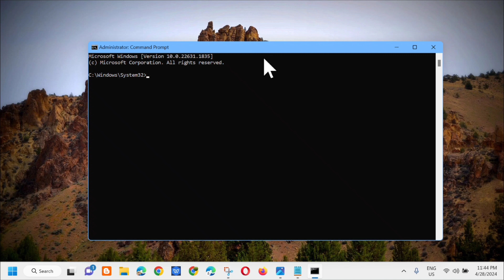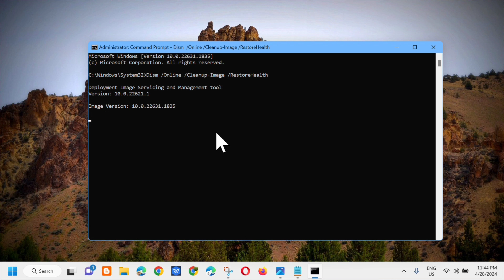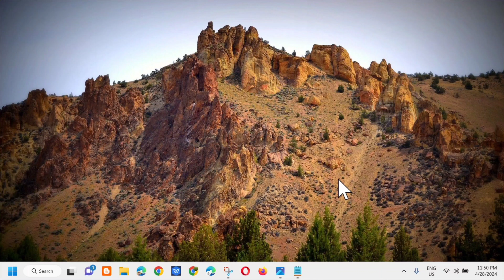How To Fix Security Intelligence Update Not downloading in Windows 11/10 [Solution]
How To Fix Security Intelligence Update Not downloading in Windows 11/10

In this tutorial learn on how to resolve security intelligence update not downloading in Windows 11/10. Some Windows 11 users report that they encounter the Security Intelligence Update not downloading issue. Security Intelligence updates are installed with Windows Update. This means it was installed by the developer as a security patch update and you cannot skip it. However, the current problem is that the Security Intelligence Update not downloading, which means that the security of the PC is vulnerable.

Commands Used In This Tutorial:
sfc /scannow

Run SFC and DISM:
1. Type cmd in the search box on the taskbar, and then right-click the Command Prompt app and select Run as administrator.
2. Type sfc /scannow command in the elevated command prompt. This process may take you much time to scan, please wait patiently.
3. If the SFC scan doesn’t work, you can try running the command below in the elevated Command Prompt window: Dism /Online /Cleanup-Image /RestoreHealth.
4. Once done, reboot your PC and check if the Security Intelligence Update not downloading issue gets fixed.

security intelligence update for microsoft defender antivirus not downloading
security intelligence update not installing
security intelligence update won't install
security intelligence not updating
security intelligence update vs definition update

Windows Defender antivirus has become extremely popular among users due to its ability to handle viruses and malware proactively. However, the security intelligence update for Windows Defender is becoming an issue as most Windows 11 users have reported problems when downloading the updates automatically. They get Security Intelligence version 0.0.0.0 error.